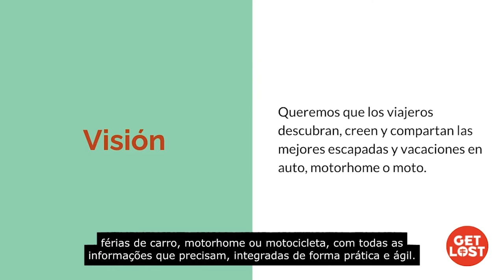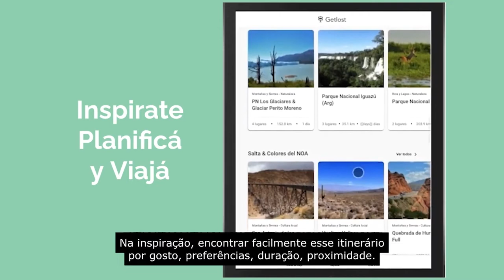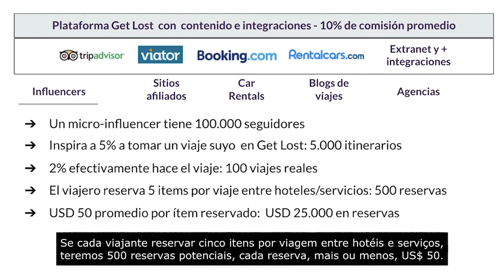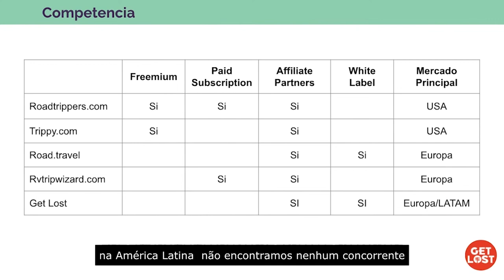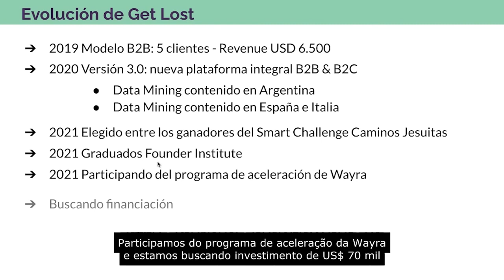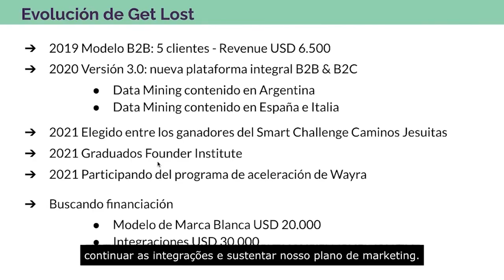GetLost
GetLost, es una solución desarrollada para Self drivers que crea contenido curado de sitios y rutas, se nutre de la comunidad e influencers, quienes jerarquizan el contenido y brinda asistencia en ruta.